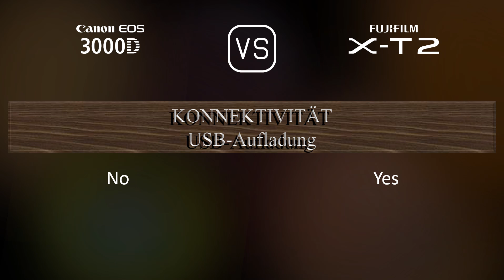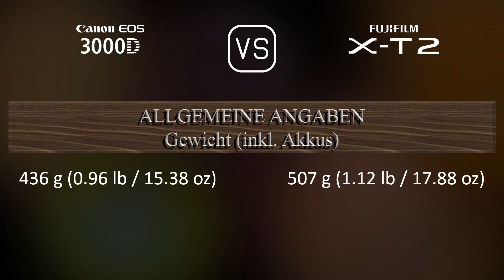Canon EOS 3000D vs. Fujifilm X-T2: Ein Vergleich der technischen Daten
Dieses Video gibt einen Überblick über die Canon EOS 3000D und die Fujifilm X-T2 in einem parallelen Technikdatenvergleich (comparison of specifications). Vielen Dank fürs Zuschauen.

00:25 EINFÜHRUNG
00:33 KAMERAGEHÄUSE
00:40 BILDSENSOR
01:01 BILD
01:16 OPTIK & FOKUS
01:41 BILDSCHIRM
01:58 SUCHER
02:13 FOTOGRAFISCHE FUNKTIONEN
03:06 VIDEOGRAFISCHE FUNKTIONEN
03:20 SPEICHERUNG
03:24 KONNEKTIVITÄT
03:49 ALLGEMEINE ANGABEN
04:07 SONSTIGE FUNKTIONEN